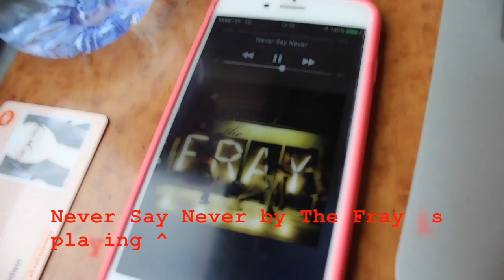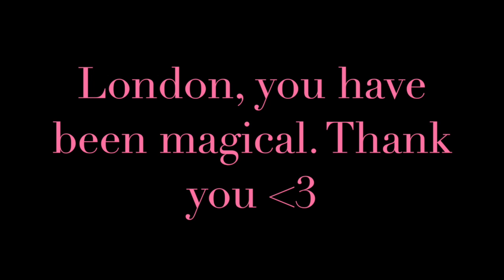LONDON JULY 2016 | lauraxannie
A little short video of my trip to London last week